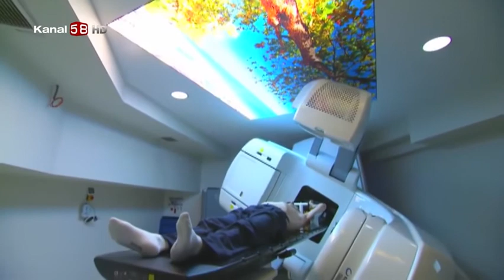Dünyanın Gündemi Koronavirüs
Avrasya Hastanesi Medikal Onkoloji Uzmanı Doç. Dr. Fatma Şen '' Dünyanın Gündemi Koronavirüs '' hakkında detaylı bilgiler veriyor.